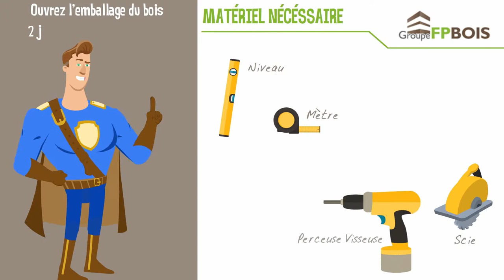Comment poser soi-même un mur de lambris